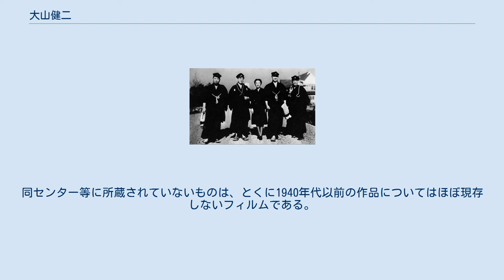大山健二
大山 健二（おおやま けんじ、1904年2月8日 - 1970年）は、日本の俳優である。
本名大山 健治。
1920年代 - 1930年代の松竹蒲田撮影所、松竹大船撮影所の映画において、大柄な体格に、お人よしの学生がハマリ役であり、その姿は「松竹の青春娯楽映画の好ましい彩り」と評された。
 1904年（明治37年）2月8日、福島県田村郡三春町に生まれる。
姉の孫にあたる人物に高崎俊夫がいる。
 旧制小学校を卒業後、両親とともに日本統治時代の朝鮮の京城府（現在の大韓民国ソウル特別市）に移り、旧制・京城薬学専門学校（現在のソウル大学校薬科大学）を卒業し、病院に勤務した。
同校卒業後、東京に移り、1925年（大正14年）、東京の松竹蒲田撮影所が「俳優募集」をしていることを知り、これに応募して、同撮影所の研究所に入る。
同研究所卒業後、同社に入社、翌1926年（大正15年）3月12日に公開された大久保忠素監督のサイレント映画『愛の力は雪でも溶す』に出演して、映画界にデビューした。
1932年（昭和7年）1月9日、若水絹子、澤蘭子、江川宇礼雄、飯塚敏子、富士龍子とともに準幹部に昇格、同年1月29日に公開された成瀬巳喜男監督の『女は袂を御用心』で主演した。
1936年（昭和11年）1月15日、同撮影所は、全機能を神奈川県鎌倉郡大船町（現在の同県鎌倉市大船）に新設された松竹大船撮影所（現存せず）に移転、それにともなって、大山も異動した。
 第二次世界大戦末期の1944年（昭和19年）には松竹を退社して、フリーランスとなる。
同年3月23日に公開されたマキノ正博監督の『不沈艦撃沈』が所属時の映画出演の最後であり、同年9月に「松竹大船連」として、京都座の時局笑篇『プロペラ一家』に岡村文子とともに舞台実演したのが、記録に残る所属時の最後の仕事である。
 戦後まもなくから東宝・新東宝中心に出演する。
1957年（昭和32年）に大映東京撮影所に入社、脇役として多くの映画に出演した。
1959年（昭和34年）には、フジテレビジョンが製作・全国ネット放映した単発テレビ映画シリーズ『東芝土曜劇場』に出演しているが、その後、テレビ映画への出演は少なく、ほかには同社のテレビ室（現在の大映テレビ）が製作した連続テレビ映画『ザ・ガードマン 東京警備指令』（1965年）、『土曜日の虎』（1966年）にそれぞれゲスト出演したのみである。
1969年（昭和44年）4月19日に公開された臼坂礼次郎監督による『ある見習看護婦の記録 赤い制服』が、記録に残る最後の出演作となった。
 1970年（昭和45年）に死去したという。
満66歳没。
 『生さぬ仲』（1932年）出演時、満28歳。
岡譲二の下宿の隣人役、右から大山、富士龍子。
 『夜ごとの夢』（1933年）出演時、満29歳。
小倉繁とともに女給の栗島すみ子のなじみの船員役。
 『入婿合戦』（1936年）出演時、満32歳。
左から大山、高杉早苗、小林十九二。
 『居候は高鼾』（1939年）出演時、満35歳、それでも学生役。
左から大山、近衛敏明、高峰三枝子、夏川大二郎、日守新一。
 特筆以外すべて製作は「松竹蒲田撮影所」、すべて配給は「松竹キネマ」、特筆以外すべてサイレント映画である。
 すべて製作は「松竹大船撮影所」、特筆以外すべて配給は「松竹キネマ」のち「松竹」、特筆以外すべてトーキーである。
 下記の通りである。
 特筆以外すべて製作は「大映東京撮影所」、すべて配給は「大映」である。